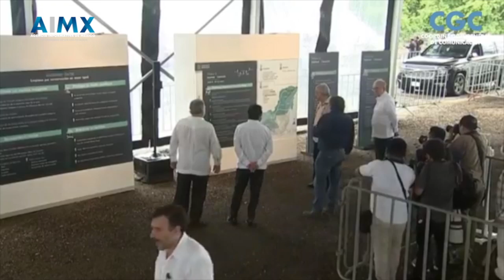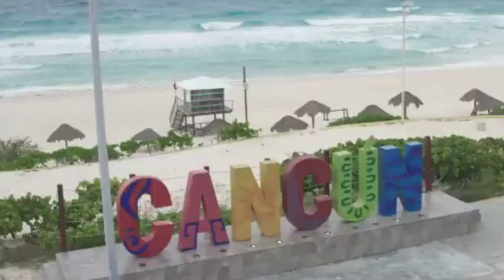Da López Obrador banderazo a obras del Tren Maya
Como una obra trascendente e histórica calificó hoy el presidente Andrés Manuel López Obrador, el mega proyecto del Tren Maya, al dar este día el banderazo para el inicio de la construcción en el Tramo 4.